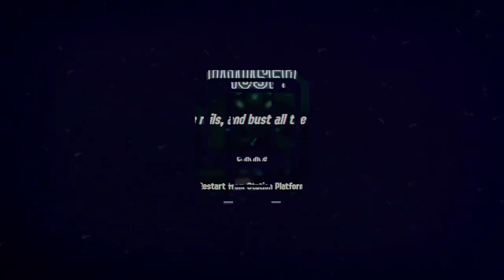[Splatoon 2 Octo Expansion] (Bombs Only) - "Oven and Hell"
Hey... this wasn't as hard as I thought it would be. Today we take on the Octo Oven with a few new little tricks, and it's so "easy", I even get to play it with 2 bomb types.

So yeah... let me know if there are any other Octo Expansion levels you want me to try out bombs only and I might be able to squeeze another couple of episodes out. Let me know...